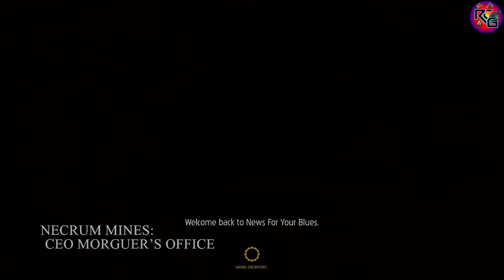ODDWORLD: SOULSTORM Gameplay Walkthrough Part # 10 (Necrum)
About Game:

Oddworld: Soulstorm is a modern re-imagining of the 1998 title Oddworld: Abe's Exoddus, built on a new engine and with an expanded story. Soulstorm is the second game in the new quintology and serves as a direct sequel to Oddworld: New 'n' Tasty. The game was released on April 6th, 2021 on PlayStation 5, PlayStation 4, and the Epic Game Store.

Soulstorm is set on the fictional planet Oddworld and a continent called Mudos. Mudos is inhabited by various sentient races all living together. The Glukkons run the majority of the continent's industry and use the Mudokons as expendable slave labor. Soulstorm picks up directly after the events of New 'n' Tasty. Abe has just saved 300 fellow Mudokons from the RuptureFarms meat grinders, but is then faced with the reality of starting an uprising against the ruthless corporations that keep his race enslaved.

Meanwhile the Glukkons have developed a highly addictive (and highly flammable) drink called Soulstorm Brew, designed to keep the Mudokon slaves docile and dependent on their masters.

Characters include:

Abe - Once a lowly floor waxer at RuptureFarms, he witnessed his boss' plan to turn the Mudokon species into the next tasty treat. During his escape he learns he is destined to be the leader of his people and spark an uprising.

Molluck - The former CEO of RuptureFarms, before Abe managed to liberate all the slaves and destroy the factory. Now Molluck will have to explain himself to his superiors.

Alf - A simple Mudokon scrub who once ran a small Soulstorm Brew bar deep in the depths of RuptureFarms before Abe rescued him.

Toby - A new character. He should help Abe during his travel.

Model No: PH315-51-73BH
Acer Predator Helios 300
Processor: Core i7 8th Gen (8750H)
RAM: 16 GB
HDD:1 TB HDD/128 GB SSD
Graphic Card Inbuild: 6 GB Graphics/NVIDIA GeForce GTX 1060

Game Pad: Redgear Elite